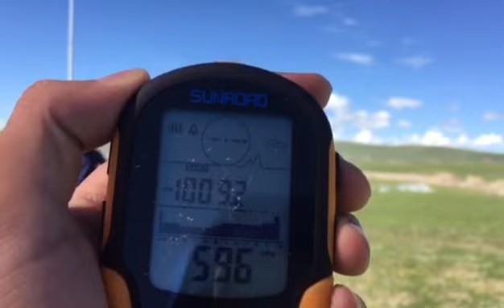VTOL Flying in 4283meter Tibetan Plateau-1807